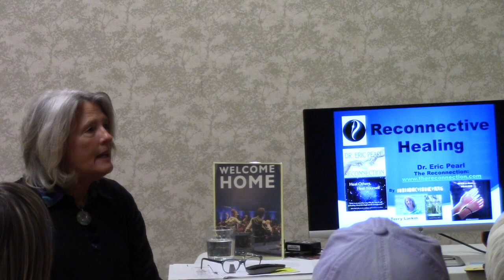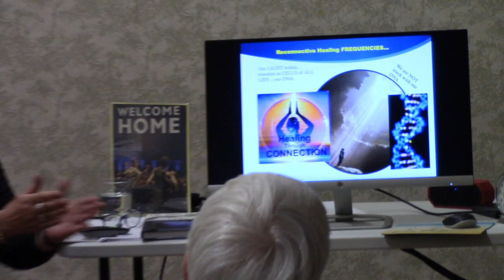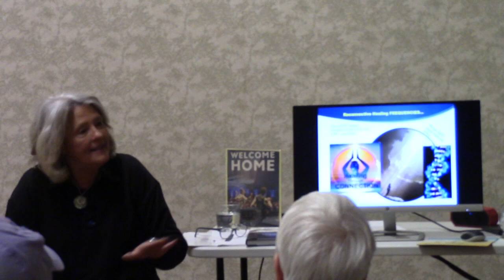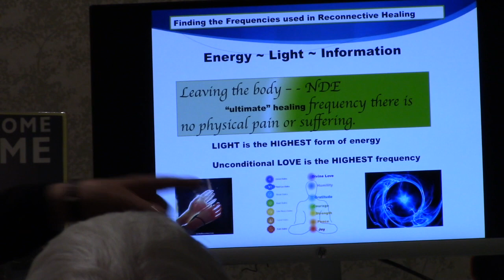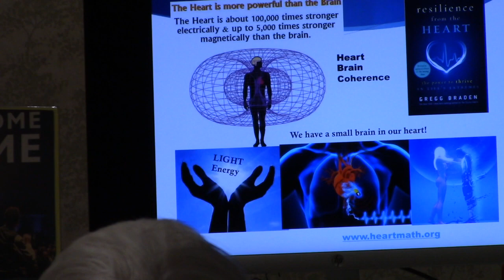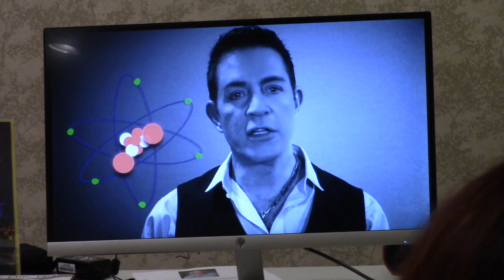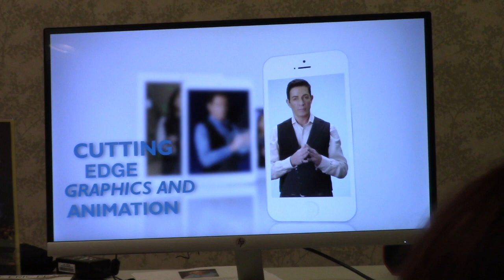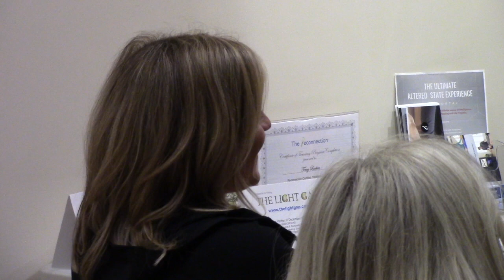Reconnective Healing with Terry Larkin at Bodhi Tree Yoga & Wellness Studio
Terry Larkin is speaking and interacting with a live audience at the Bodhi Tree Yoga & Wellness Studio in Holland, Michigan. Terry is now offering Reconnective Healing® Sessions and the Personal Reconnection® at this studio. Reconnective Healing® (RH) is a globally recognized new level of healing using fifth-dimensional frequencies of energy, light, and information. Through a power point presentation, Terry explained her knowledge of energy healing that she has learned since her NDE in 1982.  She also shared how meeting Dr. Eric Pearl and being trained as a Reconnective Healing® matched her embedded insights from her NDE. Terry shared her knowledge in the areas of science, spirituality, health and healing. These RH frequencies allow for healing on many levels… physical, mental, emotional, and spiritual. She shares information about this healing modality with her audience. She also explains what to expect during a healing session.

Today Terry is sharing with her audience her understanding of energy healing with embedded insights from her NDE. Terry has been trained by Dr. Eric Pearl, Jillian Fleer, and his talented teaching assistants. Terry Larkin is now a Certified Reconnective Healing®  Practitioner. She is offering healing sessions at Bodhi Tree Yoga & Wellness Studio.

Links to information for Terry Larkin along with Reconnective Healing are found on her